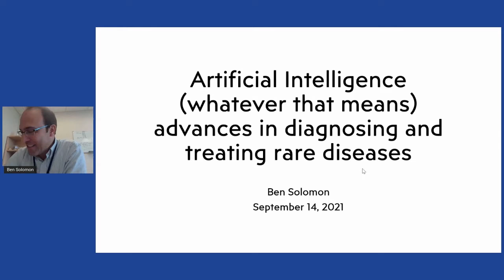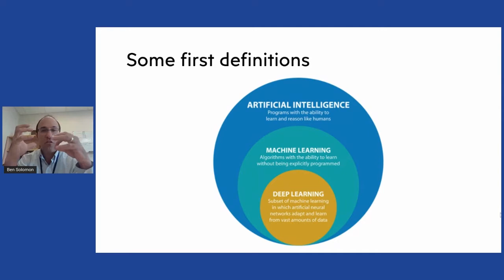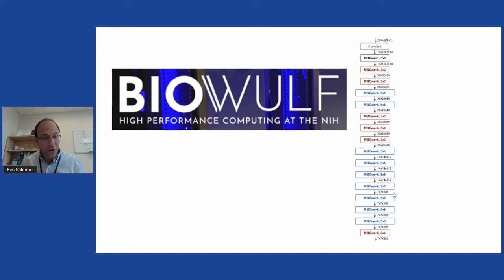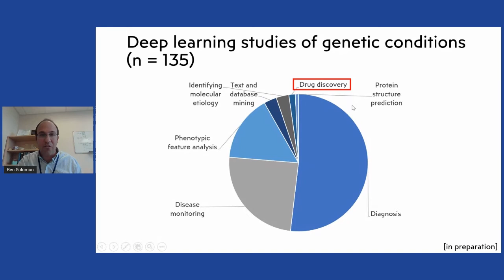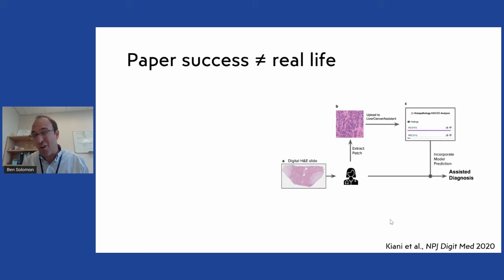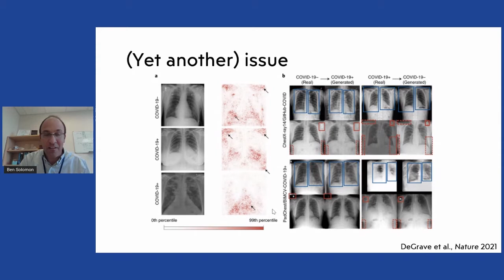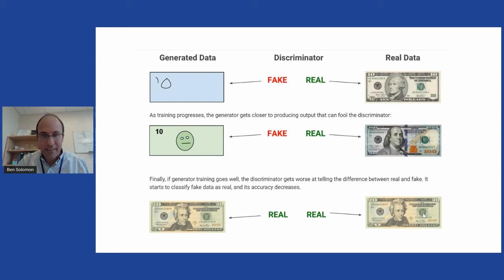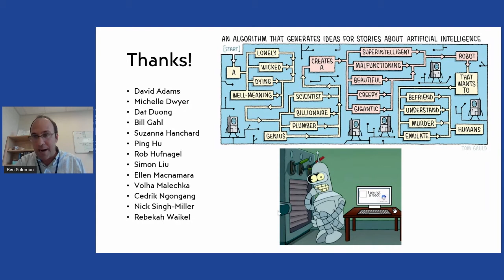AI Driving Breakthroughs on Rare Diseases - Part 2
Deep Learning, Genomics Spur Advances in Understanding and Hope for Treatment. But journalists should also focus on regulation of the AI and electronic medical records that underlie biotech gains.
By Chris Adams, National Press Foundation

“Deep learning” is generating excitement for rare disease diagnosis and treatment. “Artificial intelligence” is the overarching label for computers that learn and reason like humans (or better). “Machine learning” and “deep learning” are subsets of AI. Ben Solomon of the U.S. National Institutes of Health explains deep learning here. “We can use artificial intelligence to sort all the different possible compounds and molecules that might be able to address a genetic condition or a rare condition,” said Ben Solomon of the U.S. National Institutes of Health. An exciting development comes from the ability to run through myriad sequences of how proteins fold, Solomon said, citing new research from DeepMind. “People are talking about it like it’s going to be as impactful as CRISPR gene editing. I’m not sure about that, but it’s a giant, giant, exciting, big deal.”

Deep learning is about sensing patterns, learning from those patterns and then sensing new ones. Early facial recognition programs recognized light and darkness, then facial features like eyes and noses, then identified individual people. Now the programs may be able to spot facial features of patients who may have specific diseases, such as Noonan syndrome or Williams syndrome, Solomon said. The technology is already often good enough to outperform a human geneticist, but doctors are not going to lose their jobs anytime soon.

Reporting on the regulation of the AI and electronic health records that drive genomic research will be critical. This applies to rare and common diseases alike, Solomon said. Stat news recently reported on a health information management conference in Las Vegas where one of the main takeaways was that “machine learning needs a watchdog.” The AI and Human Rights Project at the Electronic Privacy Information Center (EPIC) is a source for keeping abreast of legislation and other regulatory developments.

Not all the research in rare diseases gets published. A little over half of deep learning studies of genetic conditions focus on diagnosis, followed by studies assessing disease progression and identifying phenotypic features of diseases. U.S. researchers have taken the lead, although China and Italy are playing an important role. And while the number of published studies has skyrocketed in recent years, much of it remains hidden, Solomon said. “There’s tons of this going on that’s not published – lots of biotech companies because they might not care as much about publications. They want to get a therapeutic out there or get a new test out there. … Even though we see hundreds or thousands of articles, even recently on this, this is just the tip of the iceberg.”

Speaker: Ben Solomon, Clinical Director, National Human Genome Research Institute, U.S. National Institutes of Health
This program was funded by Fondation Ipsen. NPF is solely responsible for the content.